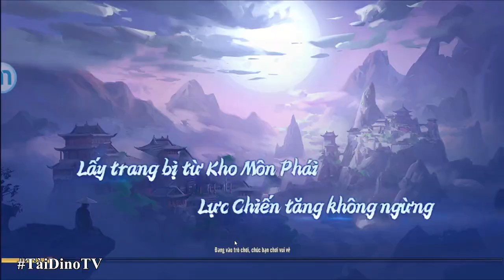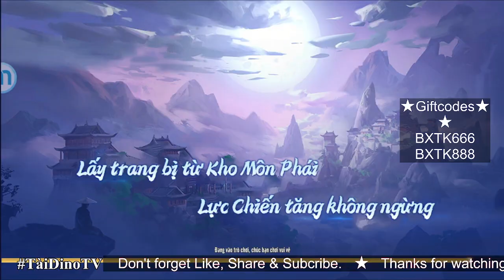Bạch Xà Tiên Kiếp | Tất tần tật các giftcode dành cho tân thủ và hướng dẫn nhập code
Xin chào các bạn hôm nay chúng ta sẽ cùng đến với tựa game Bạch Xà Tiên Kiếp mình sẽ chia sẻ cho anh em tất tần tật các giftcode dành cho tân thủ và hướng dẫn nhập code

Copy code 👉 /search/label/B%E1%BA%A1ch%20X%C3%A0%20Ti%C3%AAn%20Ki%E1%BA%BFp

• Xem Code Mới Nhất tại:
🎮 Nếu có lỗi về game vui lòng vào link bên dưới để nhờ giúp đỡ
Bạch Xà Tiên Kiếp là trò chơi nhập vai lấy nguyên tác từ câu chuyện thần thoại Bạch Xà Truyện, online miễn phí nạp đầu nhận quà ngay, đặc quyền VIP hoàn toàn miễn phí, mau đến tham gia nào!
LẠC QUAN LÊN THÌ MAY MẮN SẼ ĐẾN